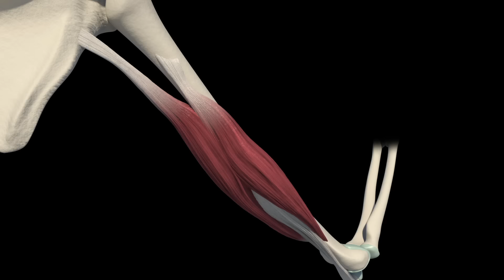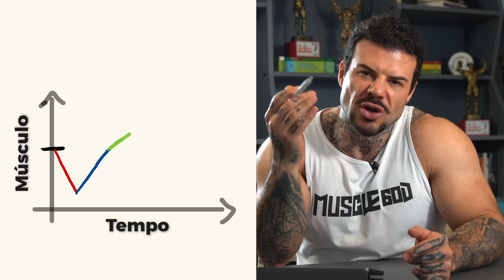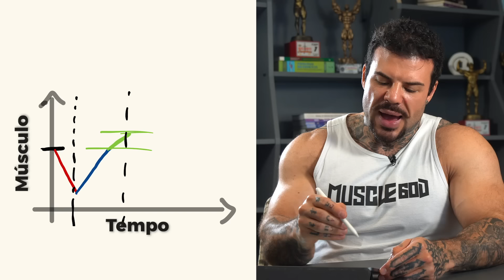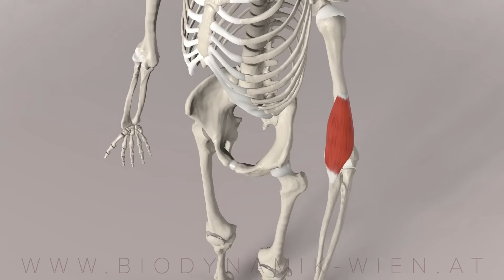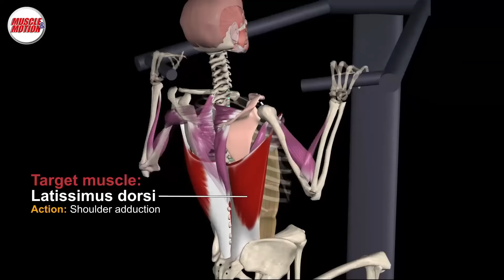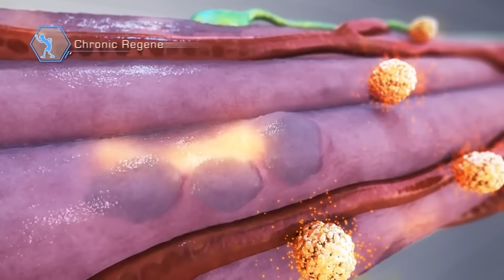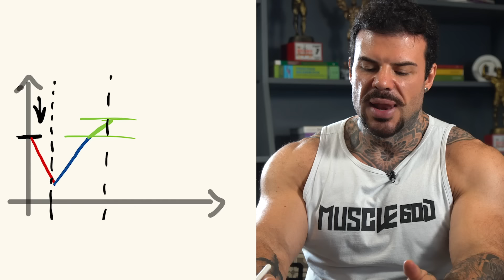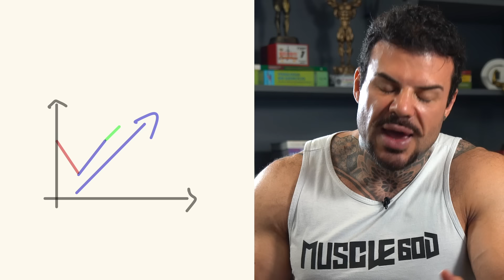Como ter Braços Grossos (A maneira mais Fácil)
Como fazer seu treino de tríceps de forma eficiente? Neste vídeo, eu explico em detalhes como melhorar seu treino de tríceps para evitar os erros que impedem o crescimento muscular. Se você tem braço fino e quer mudar isso, é hora de dar mais atenção aos exercícios de tríceps corretos. O segredo para crescer o tríceps está em trabalhar todas as partes desse músculo com séries válidas e estratégias bem definidas.

Você sabia que muitas pessoas fazem os mesmos erros no treino de tríceps, como não trabalhar o músculo em todos os seus comprimentos? Exercícios como o tríceps pulley com barra e o tríceps pulley com corda são fundamentais para alcançar o comprimento máximo do músculo, mas é importante saber como executá-los corretamente. Além disso, o descanso entre séries é crucial para evitar a fadiga muscular e permitir que o músculo se recupere adequadamente.

Outra questão importante é a alimentação. Sem uma dieta adequada, o esforço no treino de tríceps não será suficiente para estimular o crescimento muscular. Você precisa incluir carboidratos, proteínas e gorduras na medida certa, além de manter um superávit calórico para garantir a fase anabólica que ajuda a crescer o tríceps.

Já se perguntou por que o tríceps é mais importante que o bíceps para aumentar o volume do braço? O tríceps representa a maior parte do volume do braço, e focar nele é essencial para quem quer deixar de ter um braço fino. Eu explico no vídeo como priorizar o tríceps em seus treinos, como alternar exercícios de forma estratégica e até mesmo como usar técnicas como amplitude total de movimento para maximizar os resultados.

Se você quer evitar um braço fino e desenvolver músculos mais volumosos, é importante entender como planejar seu treino de tríceps e quais são os exercícios de tríceps que realmente funcionam. Trabalhar a cabeça longa do tríceps, por exemplo, pode fazer toda a diferença para o crescimento muscular. Mas atenção: intensidade é tudo! Certifique-se de que suas séries estão sendo feitas até a falha concêntrica ou próximas disso.

Por fim, lembre-se de que não é na academia que o músculo cresce, mas no processo de recuperação. Dar tempo para o corpo se recuperar entre os treinos é essencial para a supercompensação e para garantir que o músculo se fortaleça. Se você está cometendo erros como excesso de treino ou descanso insuficiente, isso pode estar limitando o seu progresso no crescimento do tríceps.

Se você quer transformar seu braço fino em braços fortes e musculosos, este vídeo é para você. Aprenda a montar o melhor treino de tríceps com os melhores exercícios de tríceps, siga as dicas de execução e aproveite para corrigir os erros mais comuns. Agora é sua vez de agir e conquistar os resultados que sempre quis!